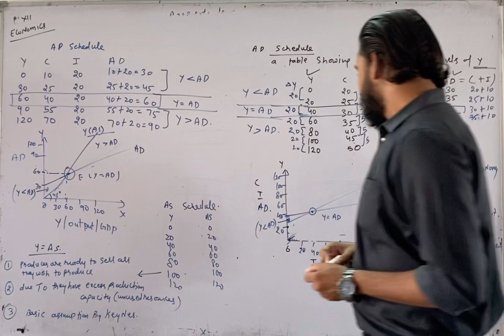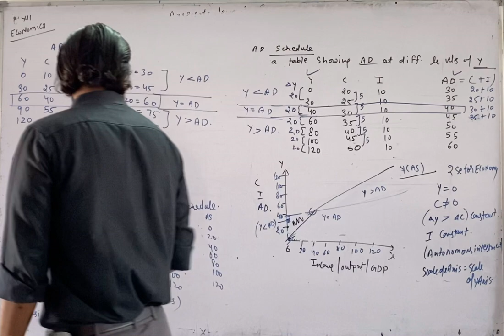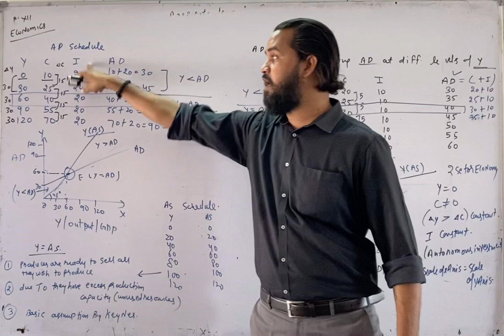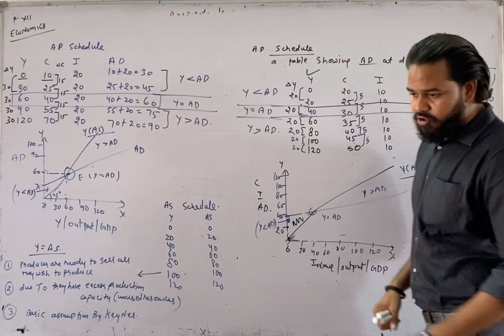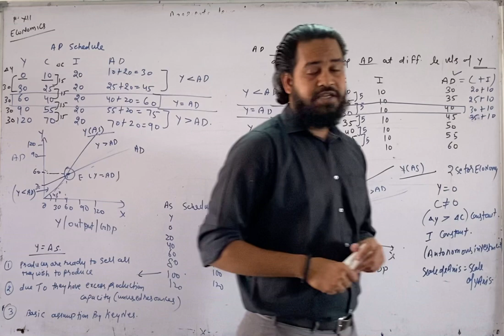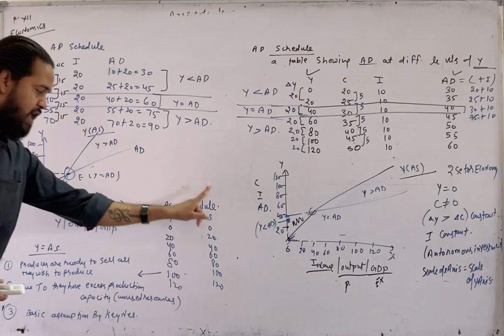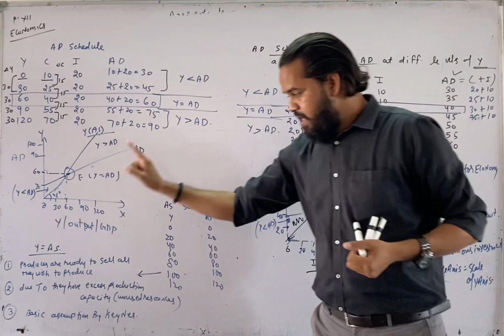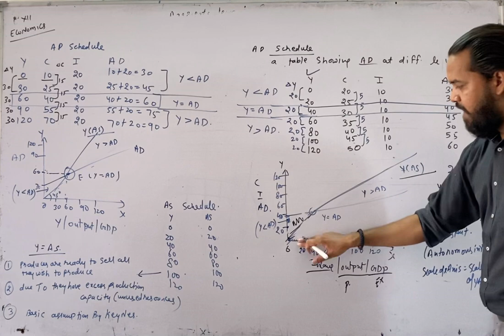AD vid 3